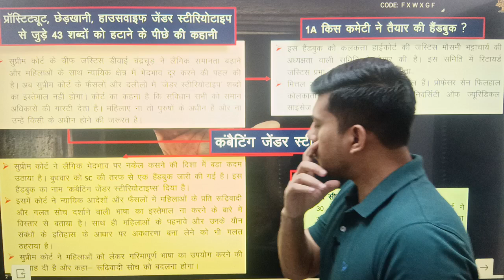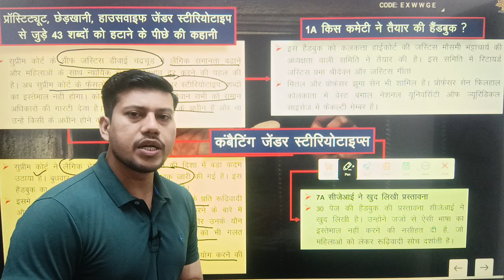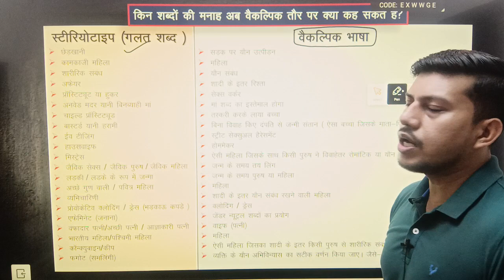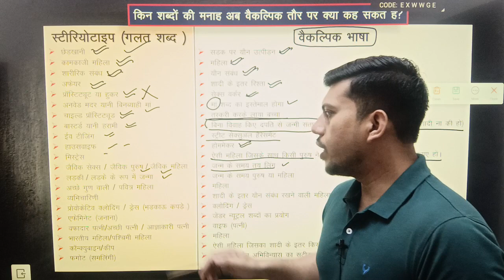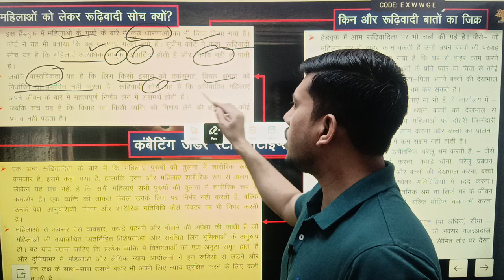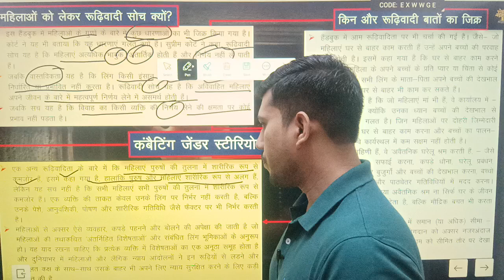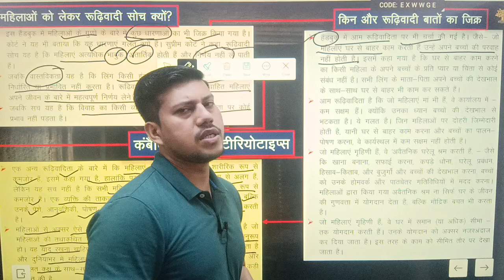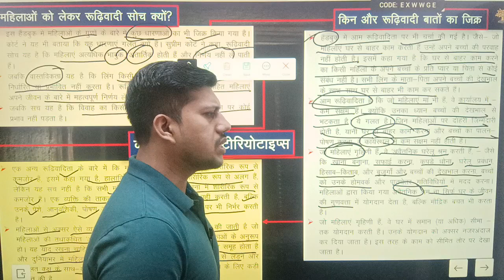🔥महिलाओं के लिए छेड़खानी, अफेयर, मिस्ट्रेस जैसे 43 शब्दों के प्रयोग पर रोक || By Ravendra Singh